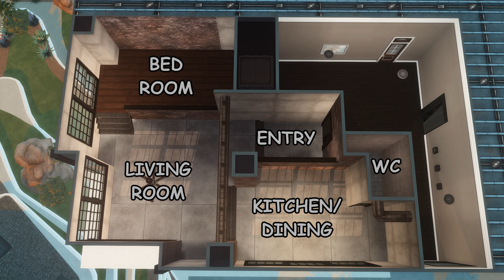Industrial Loft - 920 Medina Studios [No CC] // Stop Motion - The Sims 4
920 Medina Studios apartment renovation.

Industrial loft for a bookworm sim. TBH I would totes live here.

You will need the TOOL mod to place these windows and front door.

Uploaded on the gallery as a lot, since there are a lot of platforms in here, and you can't really upload an apartment with platforms as a whole (which is kind of dumb but mkay)

To place it in the apartment (920 Medina Studios) you would need to select each of the platforms and save it as a room to your library, and then place one at a time.

Gallery: GamesOnWheelsYT (or just search for gamesonwheels to find my builds)

Name:  Industrial Loft - Medina
Price:  93,836$
1 Bed
1 Bath

Packs used:

EXPANSION PACKS:
  Get to Work ✔️
  Get Together ✔️
  City Living ✔️
  Cats & Dogs
  Seasons ✔️
  Get Famous
  Island Living
  Discover University
  Eco Lifestyle ✔️
  Snowy Escape
  Cottage Living
  High School Years ✔️
  Growing Together

GAME PACKS:
    Outdoor Retreat
    Spa Day
    Dine Out ✔️
    Vampires
    Parenthood
    Jungle Adventure
    StrangerVille
    Werewolves ✔️

STUFF PACKS:
    Spooky Stuff
    Backyard Stuff
    Fitness Stuff
    Toddler Stuff
    Moschino Stuff ✔️
    Tiny Living Stuff
    Nifty Knitting Stuff
    Paranormal Stuff

KITS:
    Bust the Dust Kit
    Country Kitchen Kit
    Throwback Fit Kit
    Courtyard Oasis Kit
    Industrial Loft Kit ✔️
    Fashion Street Kit
    Incheon Arrivals Kit
    Blooming Rooms Kit
    Modern Menswear Kit
    Carnaval Streetwear Kit
    Décor to the Max Kit
    Moonlight Chic Kit
    Pastel Pop Kit
    Everyday Clutter Kit
    Simtimates Collection Kit
    Bathroom Clutter Kit ✔️
    Greenhouse Haven Kit  ✔️
    Basement Treasures Kit  ✔️
    Book Nook Kit ✔️
    Grunge Revival Kit